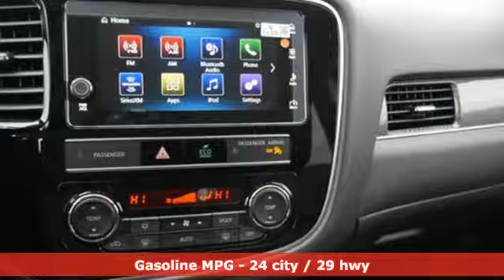New 2019 Mitsubishi Outlander Saint Paul White-Bear-Lake, MN #88551 - SOLD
Year: 2019
Make: Mitsubishi
Model: Outlander
Trim: SEL S-AWC
Engine: 144 L 4 Cyl. Cyl.
Transmission: Automatic
Color: Pearl White
Stock #: 88551
VIN: JA4AZ3A30KZ007558

Address:
3400 Highway 61 North